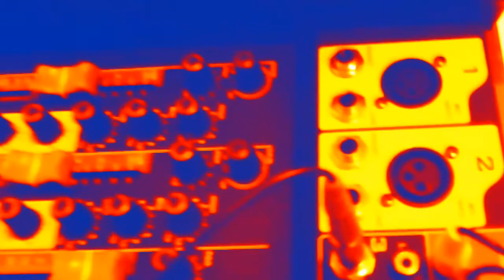GEK ULAN SAYANG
GEK ULAN SAYANG LAGU BALI versi REGGAE SKA cipt: Drg MUSLIMIN